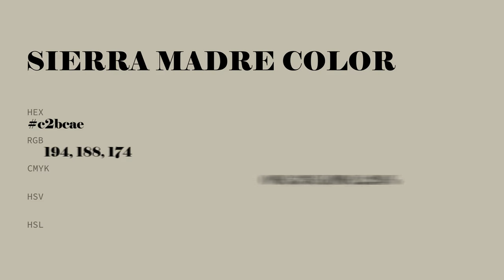Sierra Madre color c2bcae hex color - Yellow color - Cool color c2bcae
What color is Sierra Madre ? c2bcae hex color - Yellow color - Cool color c2bcae

Hex c2bcae Color Code is also known as Sierra Madre color.

Hex c2bcae Color code in RGB color code model is created after adding 76.08% red color, 73.73% green color and 68.24% blue color.
Hex c2bcae Color code in CMYK color (process color) code model is generated after subtraction of 0% cyan, 3% magenta, 10% yellow and 23% black.